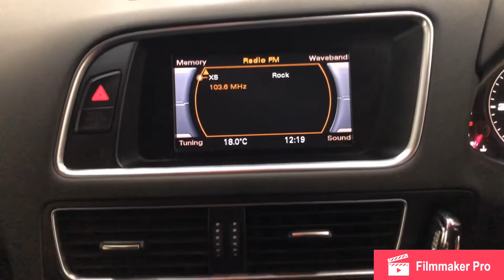2010 AUDI Q5 2.0TDI QUATTRO S LINE, 82K, FSH, AUTO LIGHTS AND WIPERS, STUNNING!!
2010 10 Plate Audi Q5 2.0 TDI Quattro S Line 5dr S Tronic.

Stunning Example Presented In Grey Paintwork With Contrasting Black Leather S-Line Interior Complete With 20 Inch Audi Alloy Wheels Finished In Factory Silver.

Excellent Condition Throughout Covering Only 82,000 Miles From New And Backed Up With Full Service History, With 8 Services Recorded In The Service History, The Car Is Complete With Both Keys.

Very Clean Throughout With Excellent Bodywork And S-Line Styling, Unmarked Interior And Outstanding Wheels, New Owner Wont Be Disappointed.

Its 2.0 Litre Turbo Charged Diesel Engine Produces 168 Bhp And 258 Lbs Ft Of Torque Whilst Still Returning Fantastic Fuel Economy, Matched With Its Automatic Gearbox, With The Option For Semi Automatic Using F1 Style Paddles, Partnered With The Legendary Quattro All Wheel Drive System And With A 0-62 MPH Time Of 9.9 Seconds, Makes For A Superb Drive.

Outstanding Extra Spec Includes;
*Auto Lights.
*Auto Wipers.
*Electric Tailgate.
*Parking Sensors – Front And Rear.
*Xenon Lights.
*Privacy Glass.
*Bluetooth.